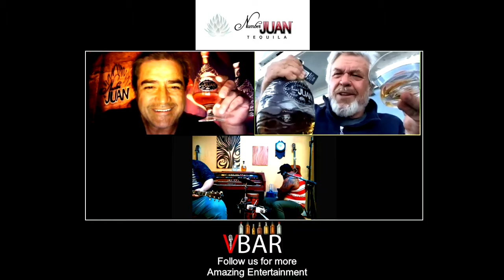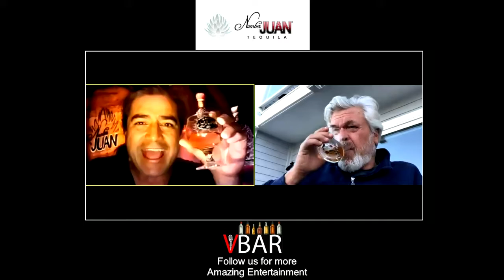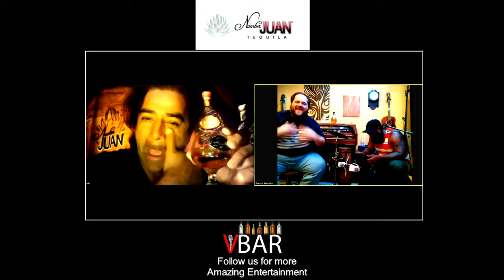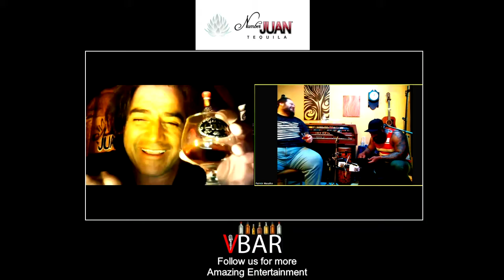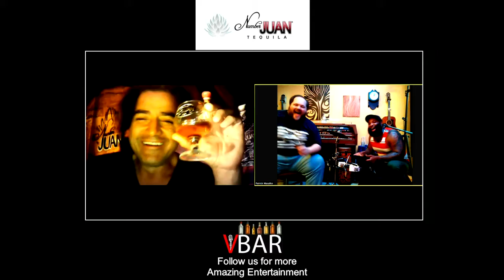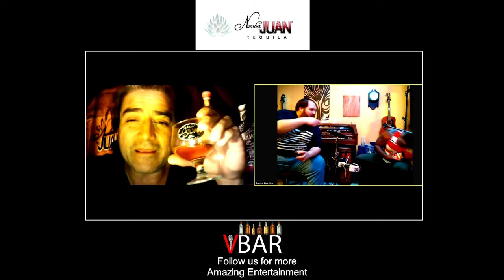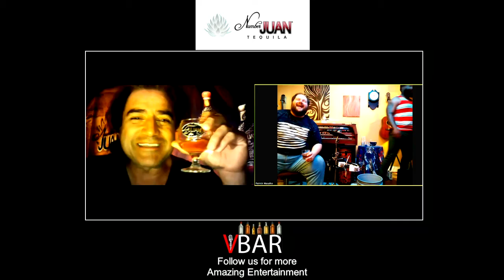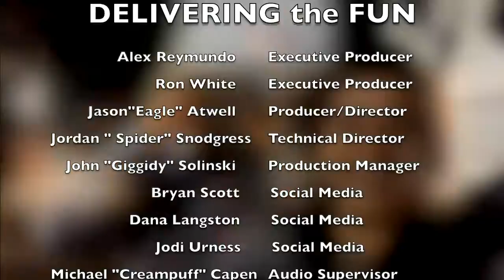Patrick Masalko | Number JUAN Tequila Quarantine Concert Series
Hosted by Alex Reymundo and Ron White. Produced by VBar Live - May 14th, 2020

Be sure to follow Number JUAN Tequilla on our